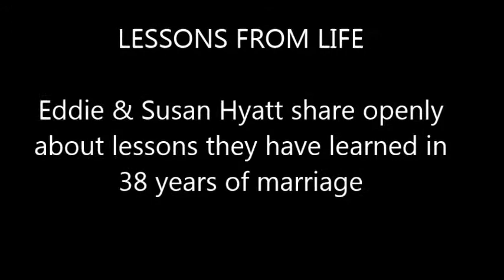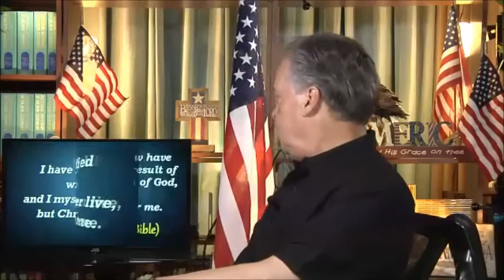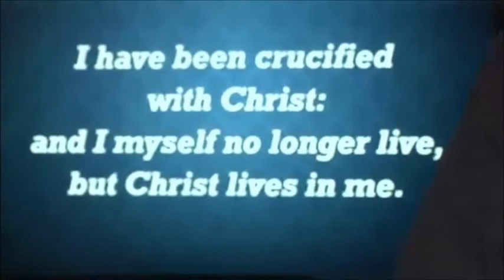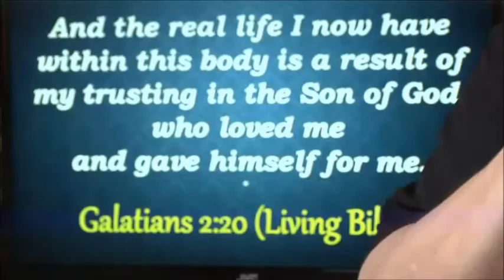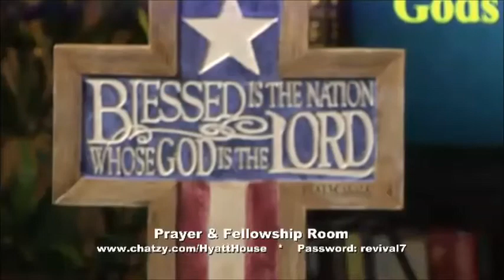LESSONS FROM LIFE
Drs. Eddie & Susan Hyatt share openly about life-changing lessons they have learned in 38 years of marriage.